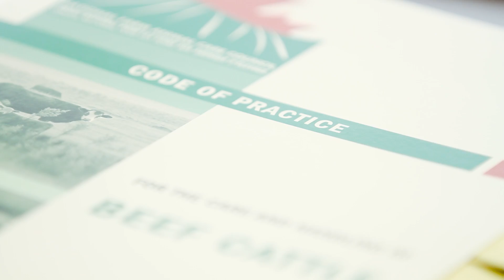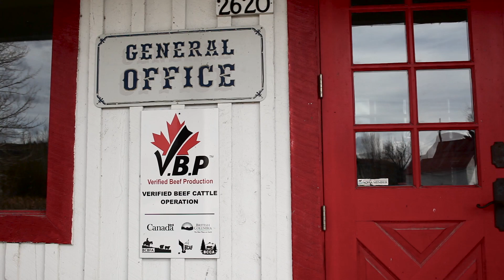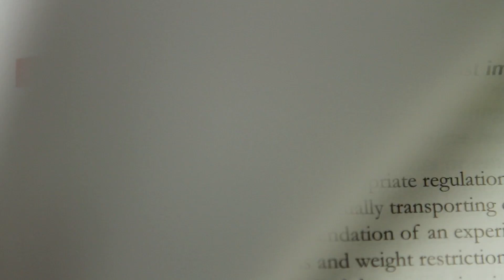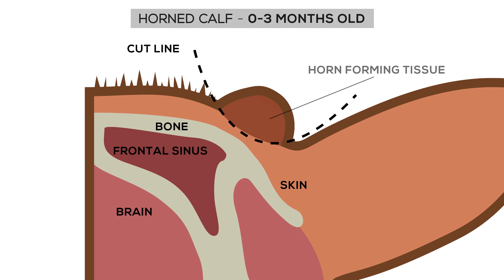What beef producers need to know about pain control and prevention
Injuries, ailments and surgery hurt. On days you slam your hand in a gate, wake up with a knee that’s more sore than usual, or are admitted to a hospital for an operation, anti-inflammatory painkillers (analgesics) and drugs that block all nerve sensation (anesthetics) are things to be grateful for.  Pain is expected in life, but the ability to avoid or diminish it at times not only makes our days more pleasant, pain mitigation helps to keep us productive and able to look after ourselves.

Common sense and scientific evidence tells us that the same goes for cattle.

There’s no doubt that cattle experience pain but as a prey species, they have evolved to hide the signs. Researching pain and pain control in stoic animals is difficult but scientific knowledge is building.  At the same time, consumers’ understanding and expectations of animal welfare have changed. Pain control drugs are now available for cattle and on the occasions they’re needed, those products have both costs and benefits to producers.

So as a beef producer, what do you need to know about the science, incentives, and practical options for preventing and controlling pain in your animals?

and talk to your veterinarian. The webpage includes information on the pain control products licensed and available for beef cattle in Canada, as well as the recommendations and requirements listed in the Code of Practice for the Care and Handling of Beef Cattle when performing painful procedures like castration and dehorning.

This video is intended for Canadian beef cattle producers from cow-calf to feeder.

👤The BCRC thanks the following for their assistance in the making of this video:
- Dr. John Campbell, Western College of Veterinary Medicine